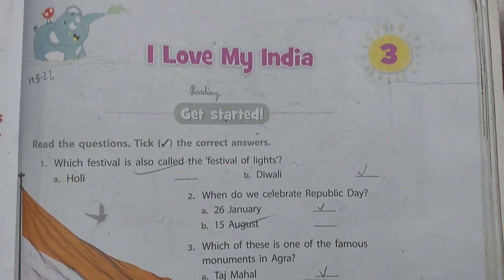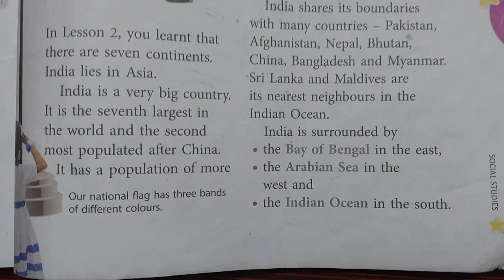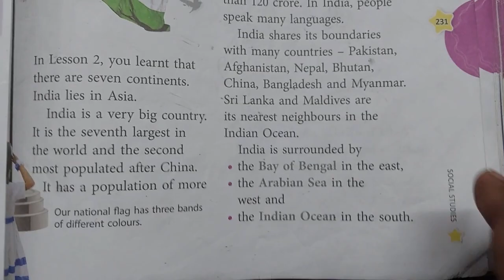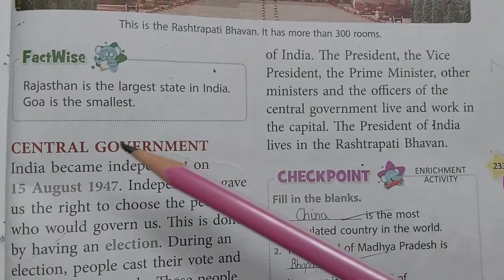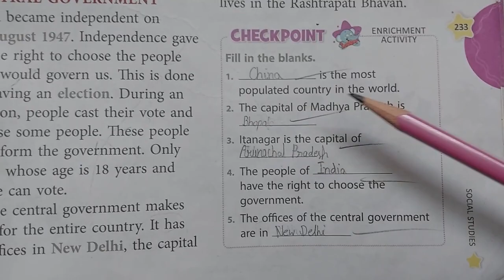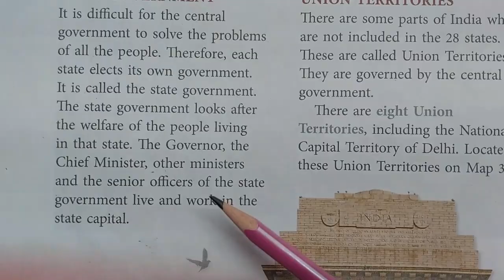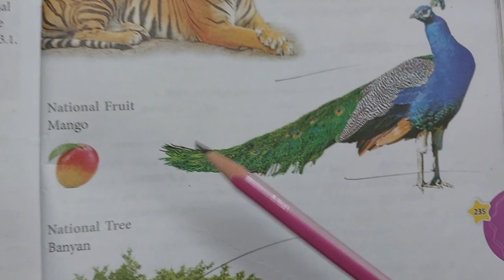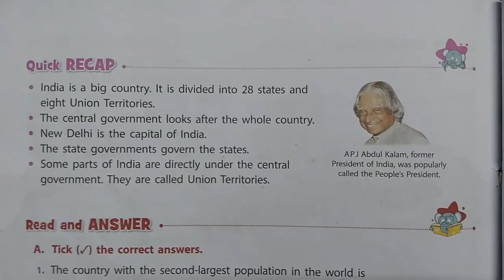Social Studies || Class 3 || Chapter 3 || I Love My India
In this video, you will know about States, Union Territories, State and Central Government. You will also know about neighboring countries of India. This video will help you to learn and understand the lesson on your own.